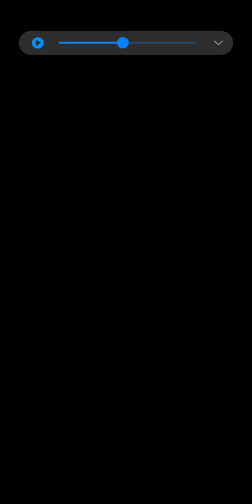Save Her Gameplay All Level Solution - Pull The Pin - Save The Girl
Save Her Gameplay Pull The Pin Save The Girl Android IOS Mobile Game Gameplay Walkthrough